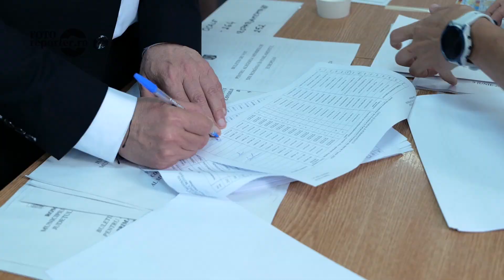Cătălin Mugurel Flutur a votat pentru viitorul Botoșaniului: ''Un nou început pentru oraș"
Cătălin Mugurel Flutur, candidatul PNL la primăria Municipiului Botoșani, a votat astăzi la Liceul de Artă, însoțit de soția sa Gabriela și doi dintre fiii lor, Mircea și Cosmin. Alături de ei au fost și Valeriu Iftime, candidatul la consiliul județean, și alți membri PNL. În declarația sa, Flutur a subliniat importanța unui nou început pentru Botoșani și a îndemnat cetățenii să participe la vot.